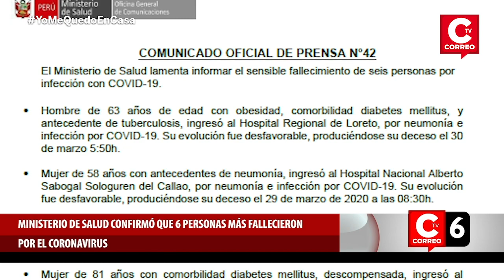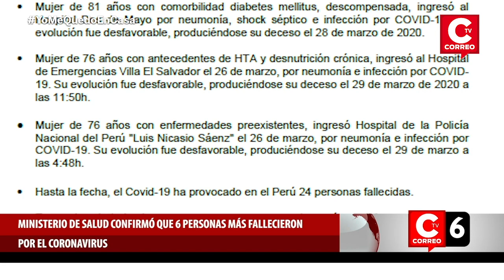Se eleva a 24 la cifra de fallecidos por coronavirus en el Perú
El Ministerio de Salud (Minsa) reveló la tarde de este lunes que se incrementó a 24 la cifra de fallecidos por coronavirus (COVID-19) en el país. Se trata de cuatro mujeres y dos hombres.